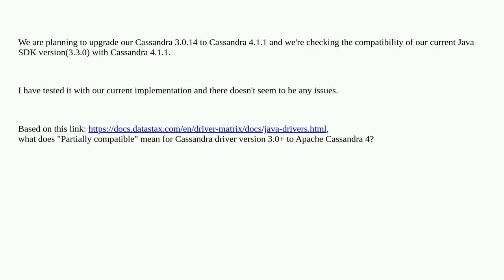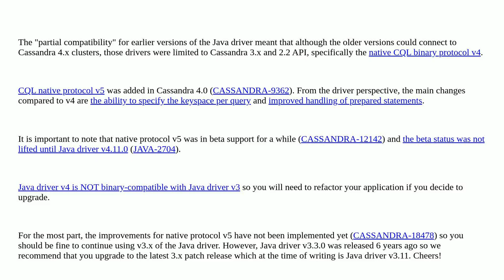Dba: What does Java driver v3.0+ "partially compatible" with Cassandra 4.0 mean?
What does Java driver v3.0+ "partially compatible" with Cassandra 4.0 mean?

A special thanks goes out to the community

  datastax-java-driver cassandra